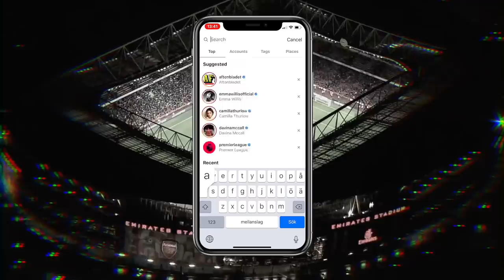David Luiz Top 15 Goals Ever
👤 Im an 18 year old video editor from Sweden with a huge passion for Arsenal. I started this channel back in 2014 and it has grown to become my favourite thing to do. Follow my private life on Instagram: @filiphennig
1 -
2 -
3 -